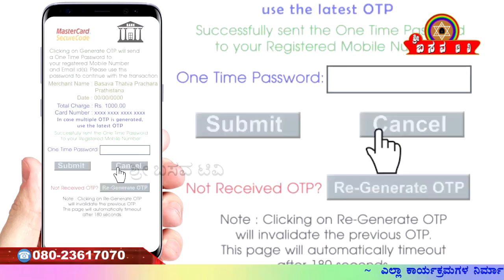Sri Basava Tv- Membership promo- E.Krishnappa- 02